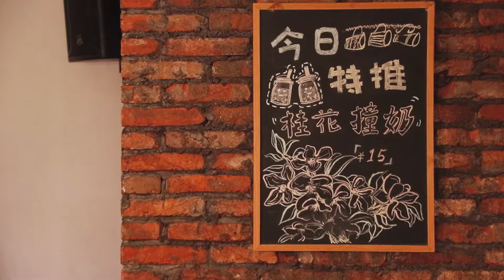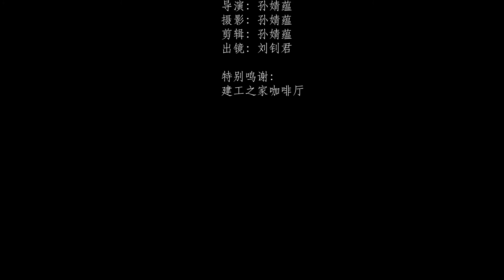Cafe Time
Find out how a cup of coffee is made at the Cafe of ZJU's College of Civil Engineering and Architecture.

带你走近浙江大学建工之家咖啡厅，见证一杯咖啡的诞生，找到属于你的秘密花园。

Video: 广播电视学19级学生 孙婧蕴